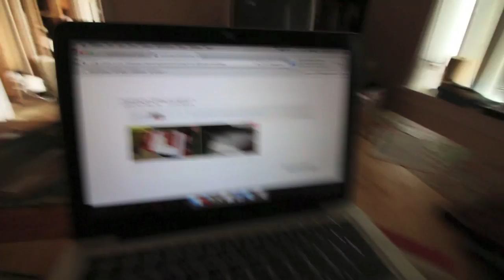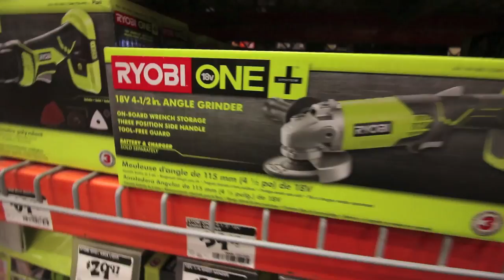MY YARD IS TURNING INTO A U PULL IT!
Getting some work done and selling parts of the Toyota to people off Craigslist.